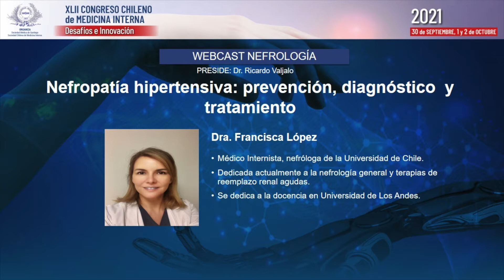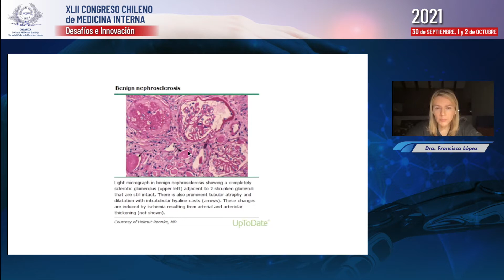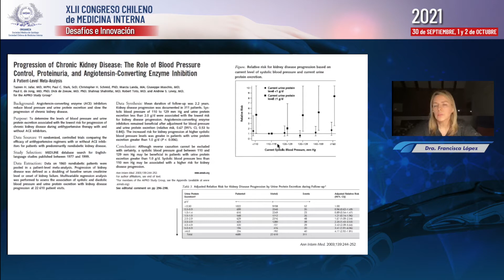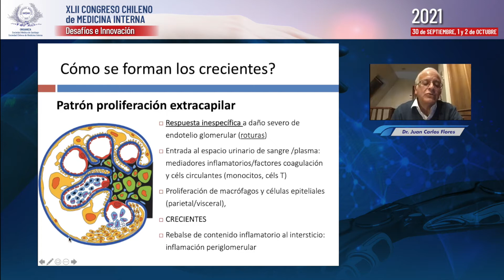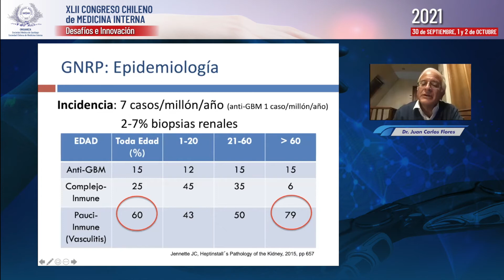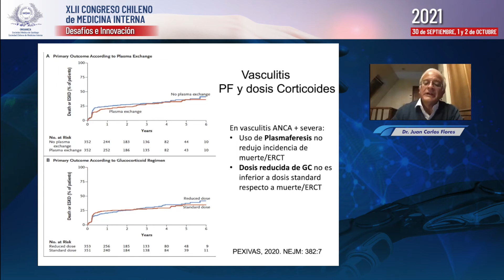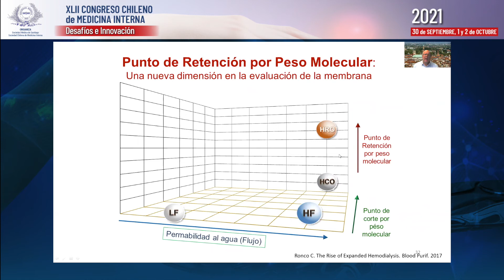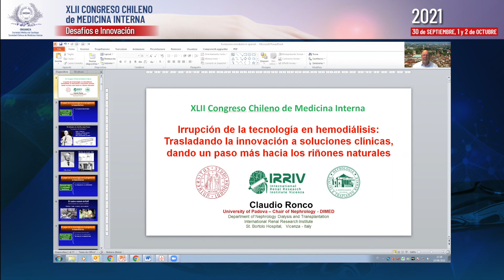WEBCAST DE NEFROLOGÍA